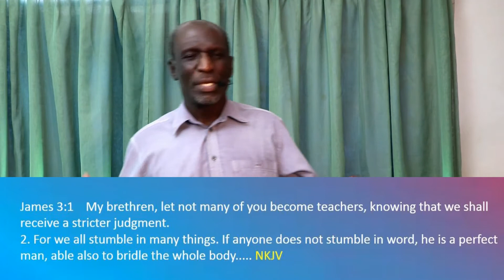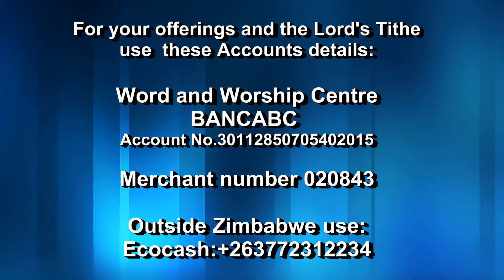Developing Recreated Human Spirit by Pastor KC